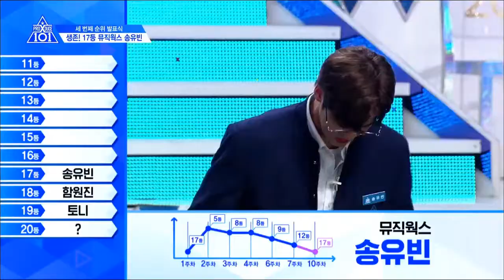Song Yuvin Ranking Ep. 11 Produce X 101_Third Ranking Announcement_(17th ranking)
Please support Song Yuvin to make him debut. His ranking is constantly drop in every ranking announcement.